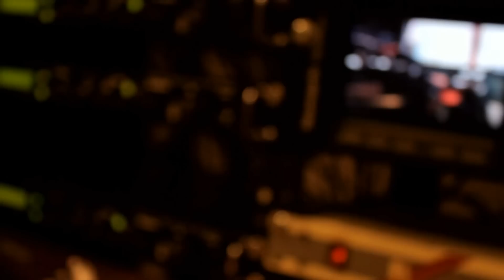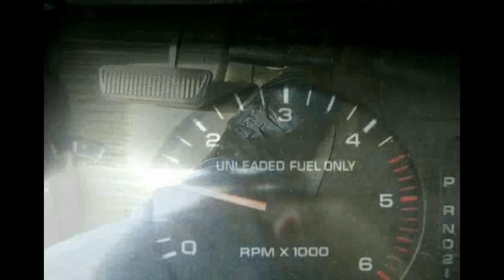Melted episode six: How the cast was slaughtered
Our second Halloween episode for the nonth. Dig our creepy vibe yo!